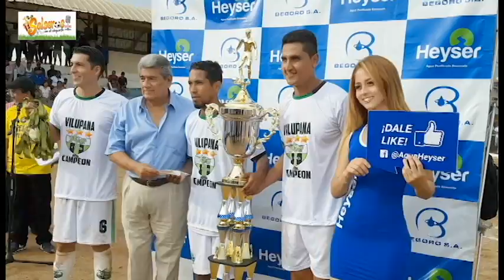Premiacion LIGA CIUDAD DE MACHALA CAMPEONATO SERIE A y Serie B 2016 2017